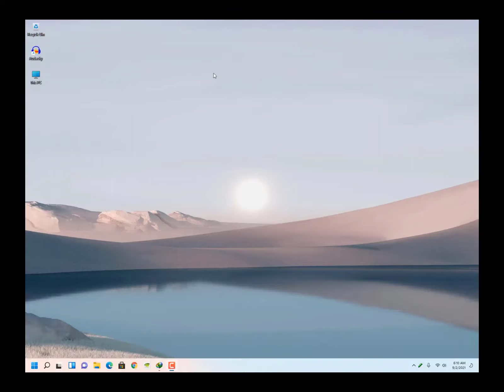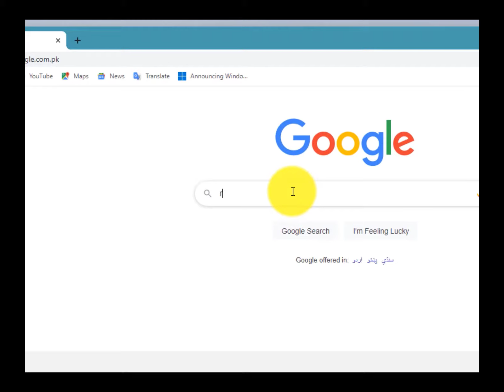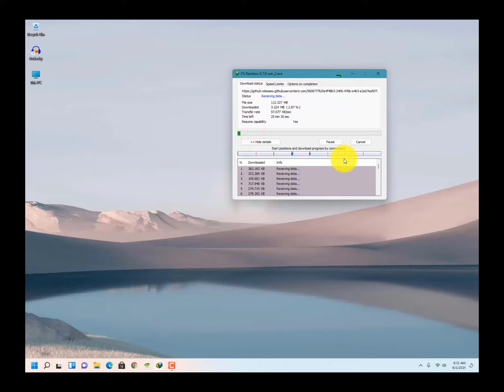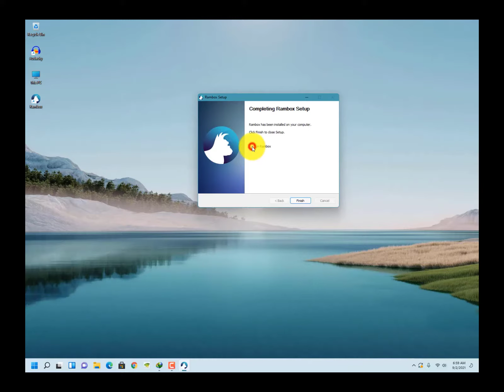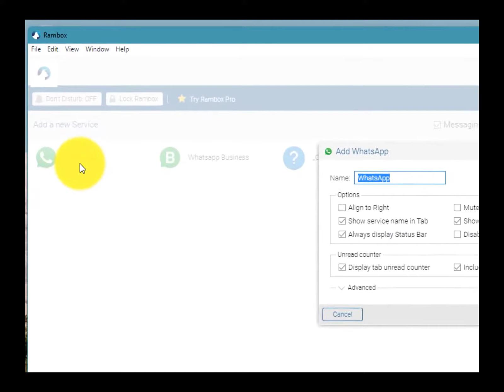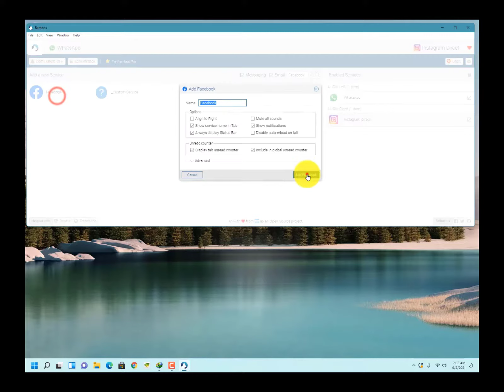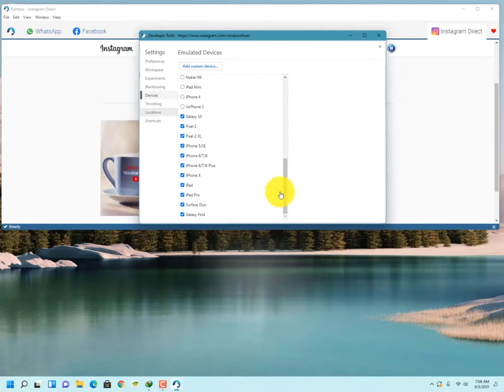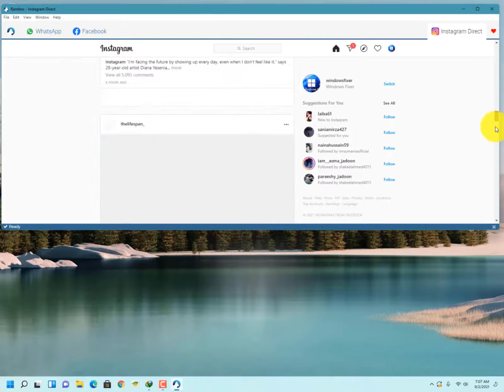manage all social media apps in one app Hindi | manage all social accounts on pc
This video shows you, How to manage all your Social media apps accounts on pc, accounts in one app using Rambox on your Windows 11 Computer. Rambox can also be used to manage multiple social media accounts in one place at a time.

This video is only made for educational and entertainment purposes, so please don't misuse it. As well as only follow the instructions, visual and verbal on the video at your own risk, I'm even not responsible for any kinda data loss or damage, Anyways there is nothing harmful or dangerous in this video but follow the instruction. Thank you!

Other Computer Software related tools

feedback through Comments
Thanks!